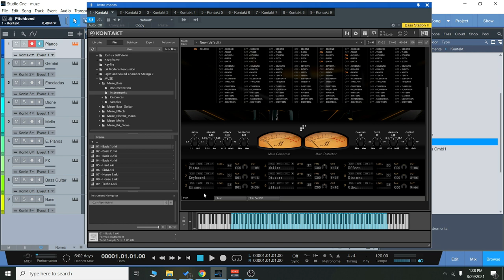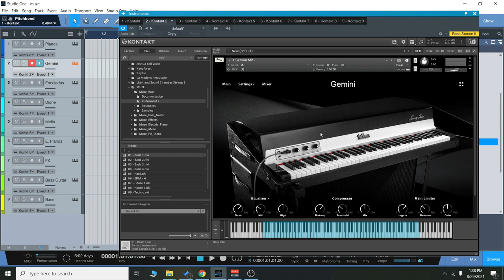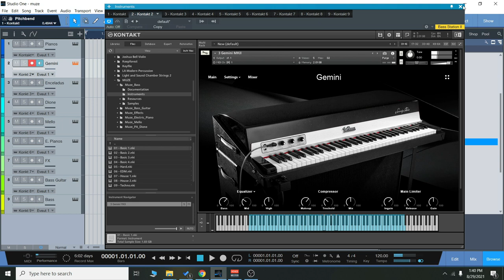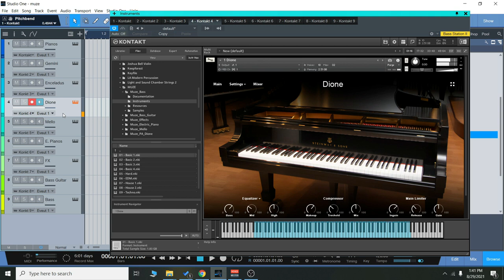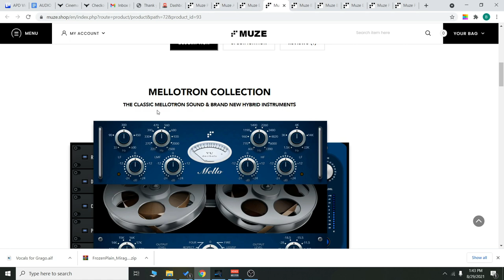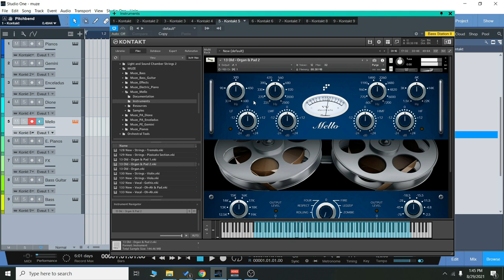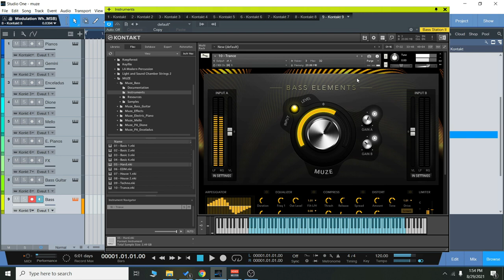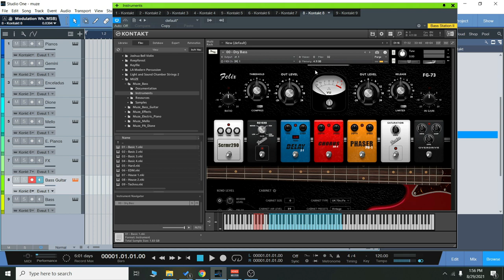Checking out the MUZE Essentials Bundle!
Weighing in at just over 128GB, the Essentials bundle is an inspiring collection of Kontakt instruments excellent for music, sound design and cinematic composition.

Developed for use with the full version of Kontakt 5.8 or higher, this bundle is an all-in-one resource for crafting soundtracks, cinematic music, epic music trailers – in fact any music that requires powerful, inspirational, hybrid sounds and more.